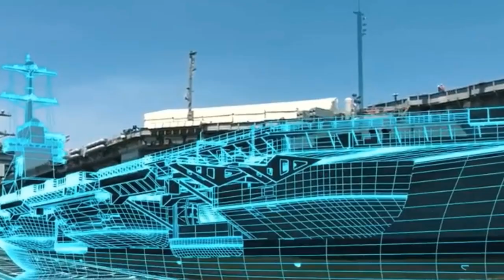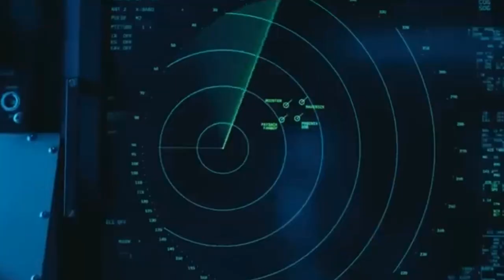First in The World !! China's New SuperCarrier Armed with The world Most powerful Laser Weapons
Laser Weapons have become a key priority in China's defense agenda. Over the past few years, Aircraft carriers have long been seen as symbols of maritime supremacy and global power projection. The carrier’s design also reflects a more advanced approach, featuring a full flat deck, sophisticated phased-array radar, and an integrated electric propulsion system that enables more flexible energy use, including the potential for future directed-energy weapons such as lasers. China has been very actively engaged in the development of Laser Weapons.